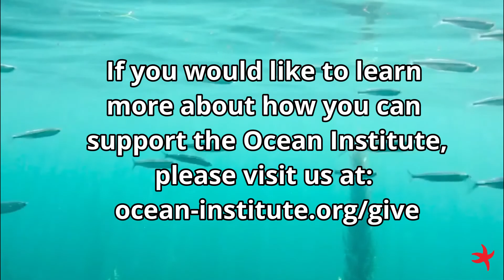Ocean Institute Instructors: Support Fund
Happy Thursday! Check out this video with some of our dedicated Ocean Institute instructors, Lindsey, Madison, Elizabeth, and Jack. They talk about their passion for Ocean Institute and ways you can help protect the ocean.

Video by Cindy Belkowiche